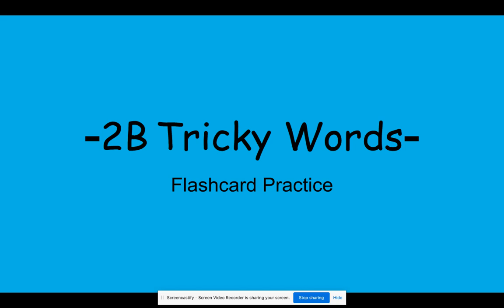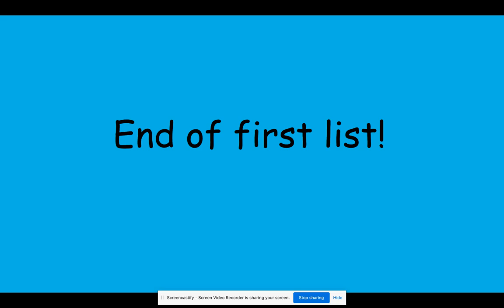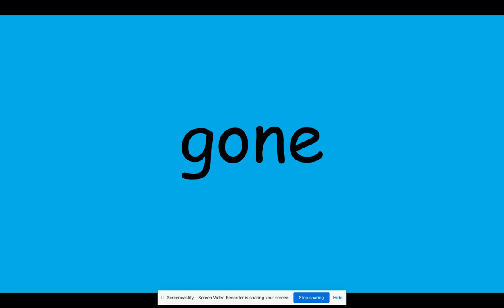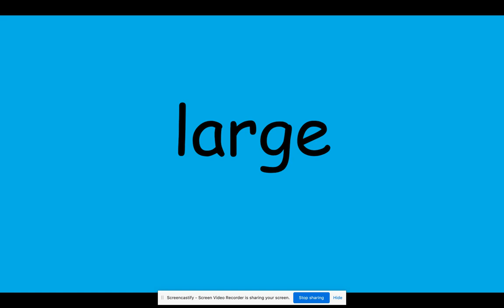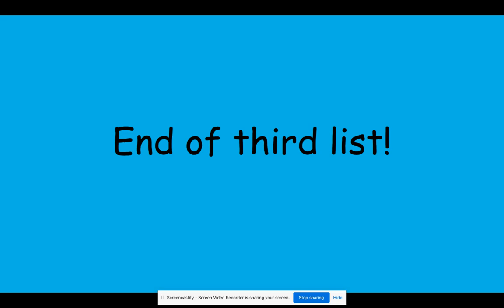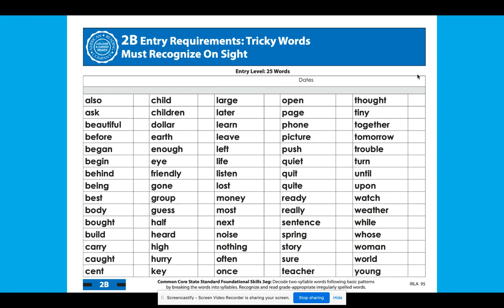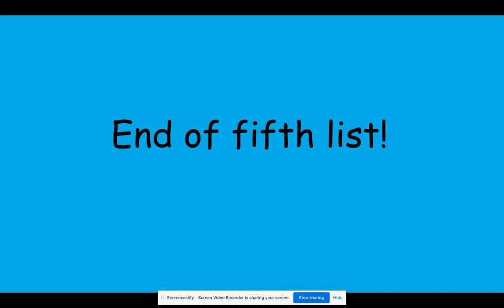2B Tricky Words- ALL 75 words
2B Tricky Words- All 75 words. Flashcard Practice- Students repeat the word after the teacher.